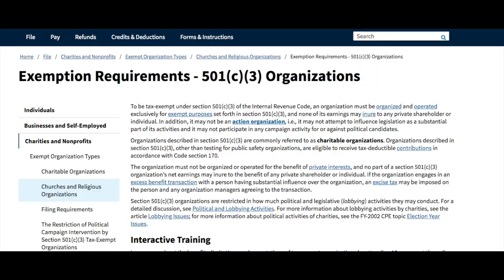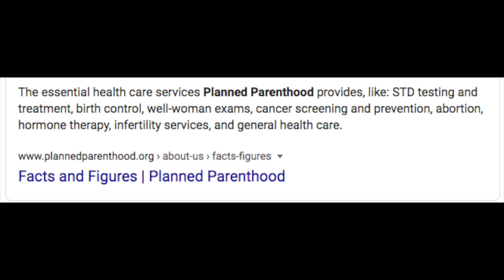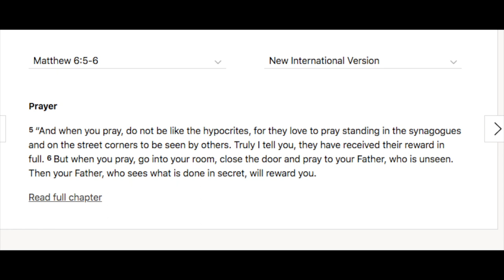Donald Trump Declares Houses of Worship Essential